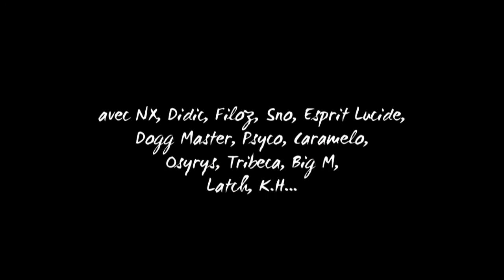Démonstration de Force 2.0 (Osyrys, NX, Tribeca / Switch) extrait de WANTED - SWITCH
1er extrait du Wanted de Switch (Vice 2 Forme) à venir fin 2011, avec Osyrys (Yza Ya), NX (Mafia Canine) et Tribeca.